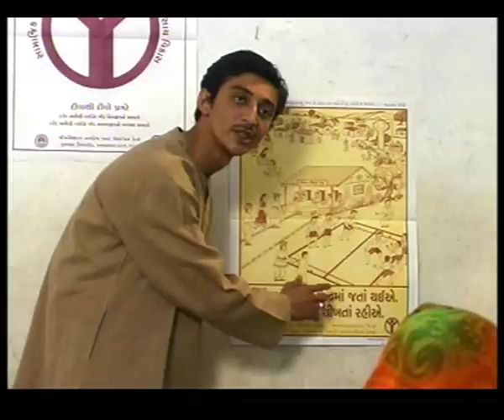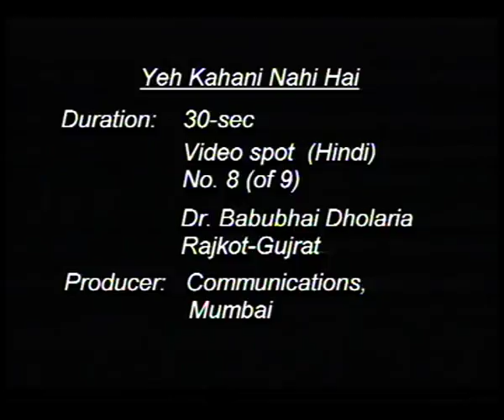VIDEO SPOT 8 60 sec + 30 sec